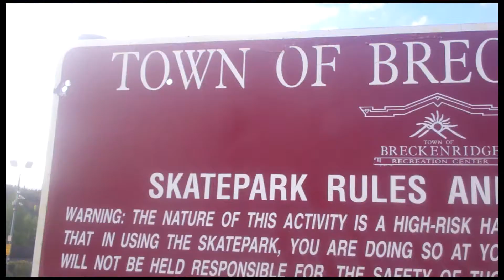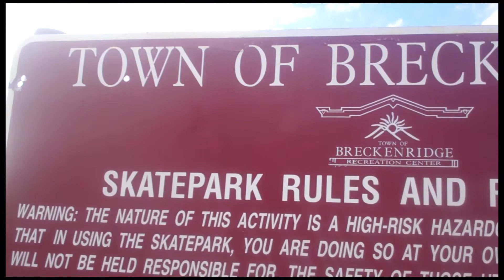Skateboaring in Colorado - With Mike Liddle and Evan Ward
July 2013 Evan Ward, Mike Liddle and I went on a road trip to beautiful ol' Colorado to help Evan move into his new house. Good times were had.